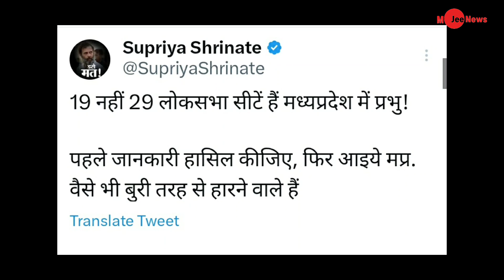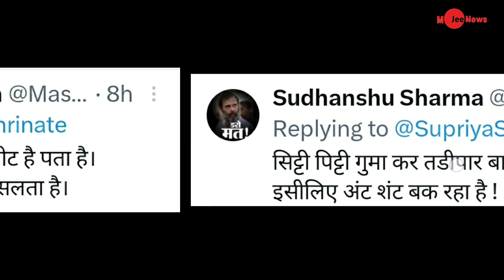Amit Shah बीच भाषण में अंत संत बकने लगे तो सुप्रिया श्रीनेत ने लिए मजे, Amit Shah trolled by users